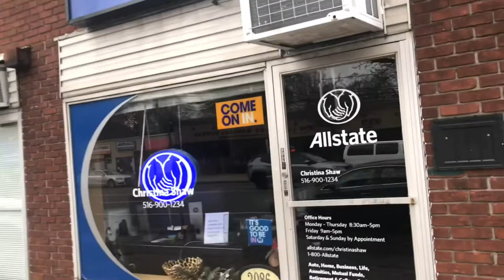A Day With Peter A #2 VLOG 20- I Am Possible NY Event/Peter Alemán VLOG